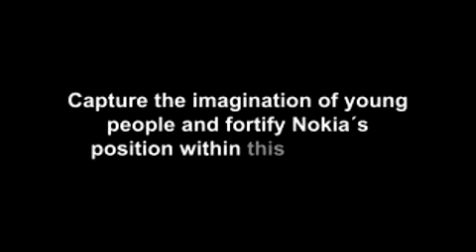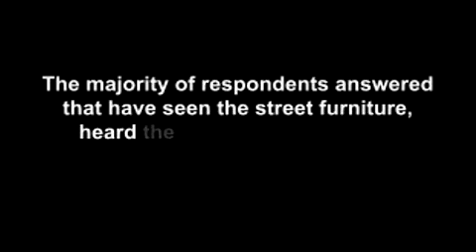Nokia 5610 Music Almighty - Omd - El Salvador - Nokia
Nombre: Nokia 5610 Music Almighty

Compañia: Omd

Pais: El Salvador

Cliente: Nokia

Categoria: Best Use of single media (TV, radio, newspaper, magazine, OOH, Cinema)

Descripcion: Turn street furniture into living parlants